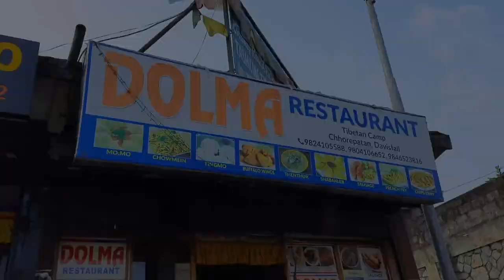Beautiful place near lakeside ❤|Pokhara|Deepa |Subina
Hello everyone,here I  bring you lakeside stupa Vlog❤
Beautiful place near lakeside ❤
I'm sure you will love this video and watch it😁
Thankyou everyone for supporting ❤

Flute: Rabin Shrestha (Kutumba)
Sarangi : Monish Niroula
Vocal: Arjun Katuwal